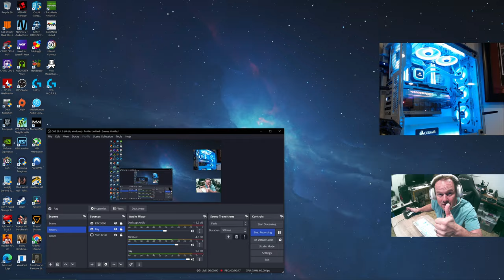Rainbow Six Seige..100% Health All Through the game!!!!!!!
A do like to play Rainbow Six Siege so another one trying to go through Game without loosing any Health...I changed my Intro And Outro So Let me know what you think! A work in Progress.
Computer Specs
Intel I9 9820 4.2 GHZ
MSI X299 Tomahawk Artic W (MB)
32G Corsair Vengance  RGB 3200
Asus ROG Strix RTX 3090 (White Edtion)
Corsair Crystal 570X RGB Mid Tower